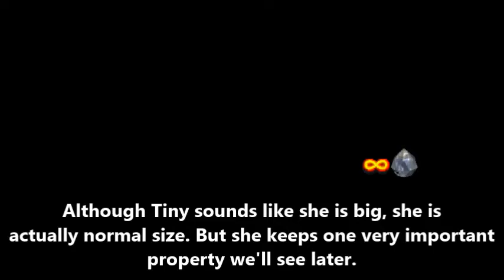Frantic Factory: Shooting Game GB/Fairy, Tiny's Arcade GB and Medal - 0xA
Two different side effects of the Toy Monster fight help us get two different Tiny GBs. How fortunate.

Every video on this channel assumes you've already completed some relevant subset of previous videos. Notably, every video will assume A is held from either starting the file or the previous press. Unless otherwise noted, the A button will -NEVER BE LET GO- during this run except immediately preceding another A press. This is because a held A button allows a lot of useful things such as buying moves, more potent dismounting, autojumping, faster swimming, rocketbarrel, and more. I will not be using the "0.5 A" notation because it does not add anything meaningful - as long as it takes an A press to start a file you can always have A held before a section.

The first tab shows progress for this channel. The second shows overall progress, most of which has no videos.

Some tricks used here:

Phasewalking: With an angle in the (140, 180) degree range (lower bound varies), leaving first person will give you the ability to pass through objects. Normally this ability is lost in 2 frames, but by continuously modifying the moving state by having a neutral stick every other frame we can walk forward with this ability. If done underwater, no special stick movement is needed; this variation is called "Swim Through Walls".

Tag Barrel Storage: There are numerous ways to active this glitch, but by far the most relevant is leaving crouch position just before entering a tag barrel. After doing this you can move with the tag barrel options still up. This allows you to tag Kongs from further away, but also many, many follow-up glitches - at least 12 will be used in low A! Some other critical features of TBS include stopping "stored position" from regularly updating, canceling moves while preserving their states, allowing wrong Kong interactions, and locking the camera to prevent loading.

Spawn Snag: You can grab "unspawned" GBs by being in the right area before they finish loading for the first time. Getting there is the hard part and requires some form of camera manipulation, often times using Tag Barrel Storage locked camera.